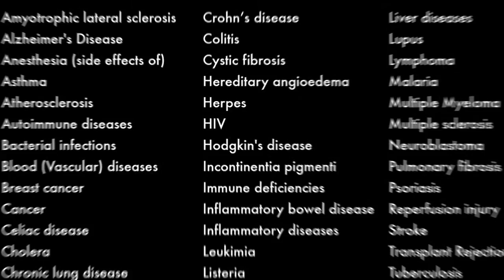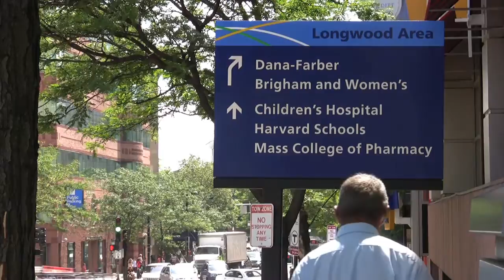An introduction to the Program in Cellular and Molecular Medicine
The Program in Cellular and Molecular Medicine (PCMM) at Children's is an amazing team of scientists and doctors studying the basics of diseases and translating them into cures. Check out some of these great folks in this video.